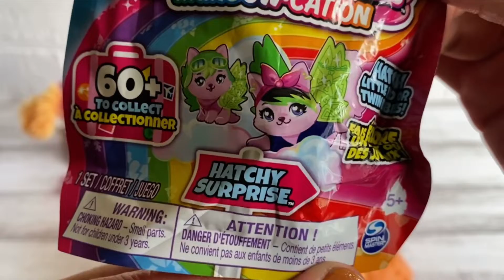Fun PAW Patrol Skye Surprise Bucket with Everest and Squishy Pals